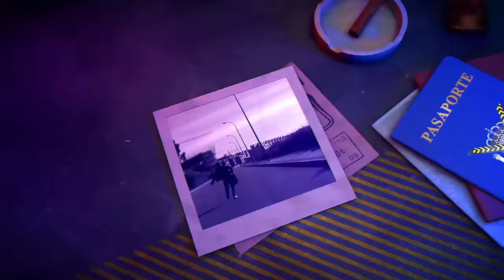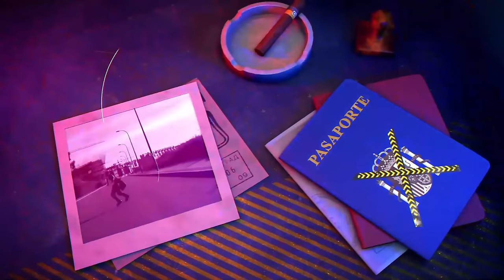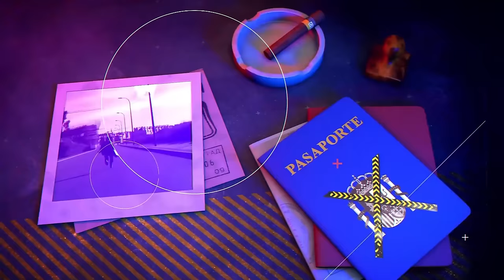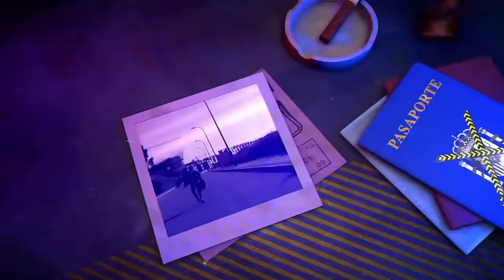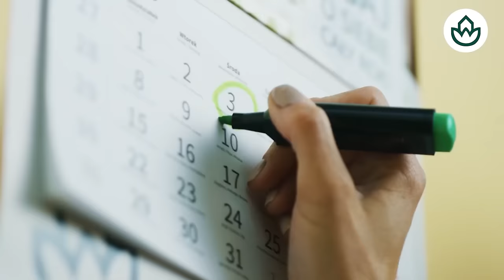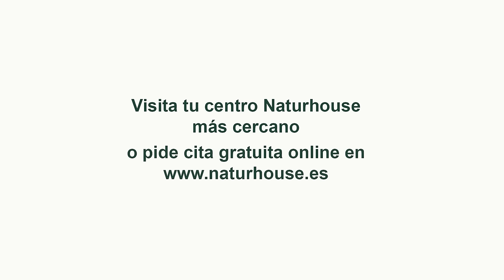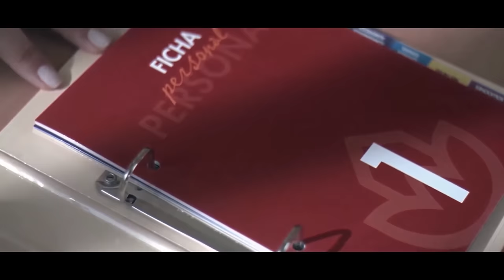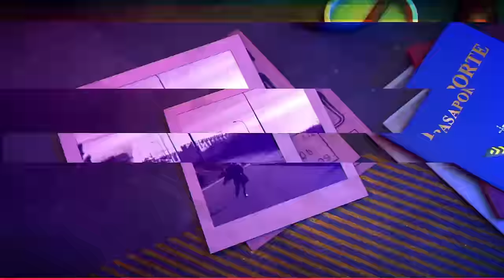🔴GESTIÓN DE LA DANA DE VALENCIA🔴 SÁNCHEZ TIENE LAS MANOS BAÑADAS DE FANGO O DE SANGRE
En este video, hablaremos sobre la gestión de la DANA en Valencia y cómo afectó a la ciudad. ¿Sánchez tiene las manos bañadas de fango o de sangre? Descúbrelo en Distrito TV.